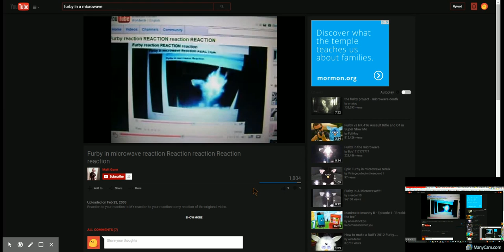Furby Records Himself Too Much Times